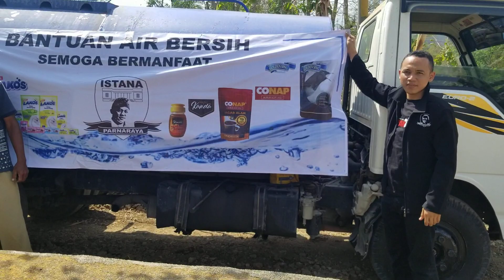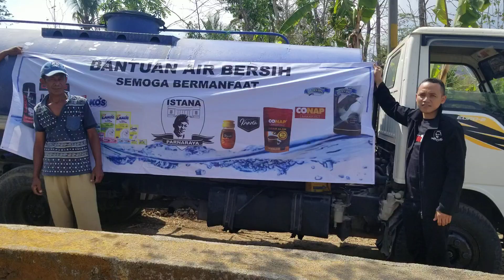Hilir mudik tangki anter air wonogiri kekeringan